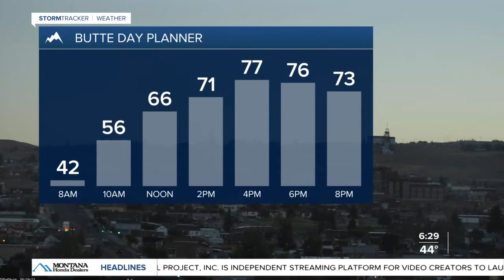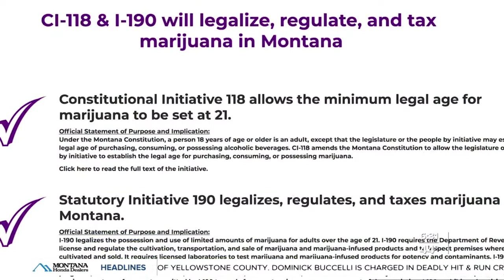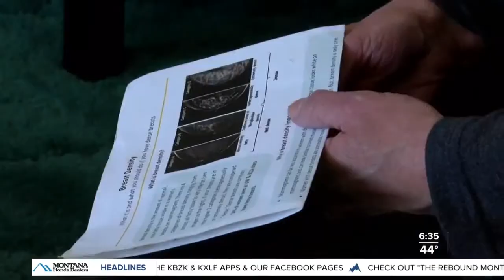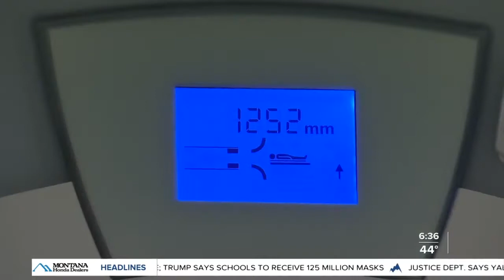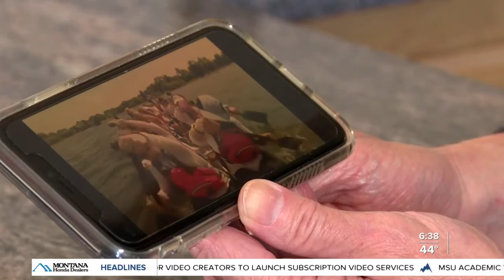Top stories from today's Montana This Morning, 8-14-2020